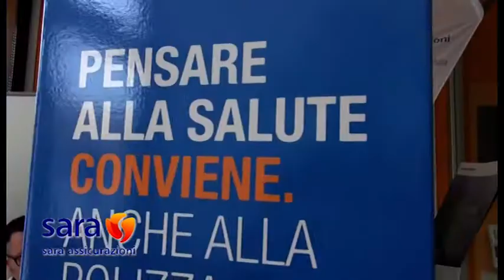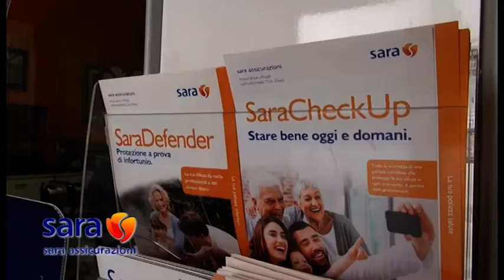"Per vederci più chiaro". Si parla di R.C. Auto . Attenti non solo al prezzo